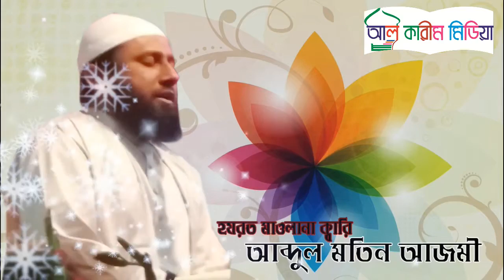Beautiful Quran Tilawat Qari Abdul Motin Azomi Bangladeshi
Beautiful Quran Tilawat Abdul motin azomi Bangladeshi

আহলে সুন্নাত ওয়াল জাময়াত সকল আলেম ওলামাদের বয়ান সবার আগে পেতে আমাদের ইউটিউব চ্যানেল (AL KARIM MEDIA) কে সাব্সক্রাইব করুন ।

আর বেশি বেশি আমাদের ভিডিও গুলো দেখুন এবং লাইক, কমেন্ট, ও শেয়ার করুন ।

দীন প্রচারের লক্ষে আমাদের এই পথযাত্রা।

আপনাদের মাহফিল ভিডিও করতে এবং আমাদের প্রফেশনাল ইউটিউব চ্যানেলে আপলোড করতে যোগাযোগ করুন।